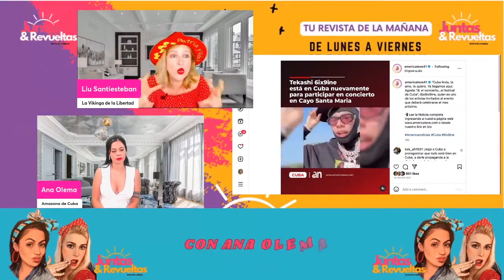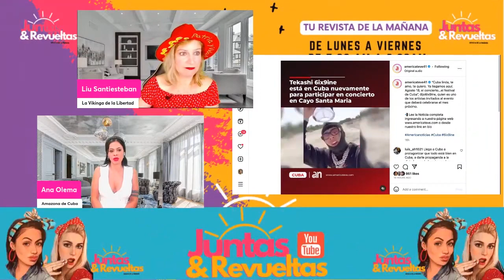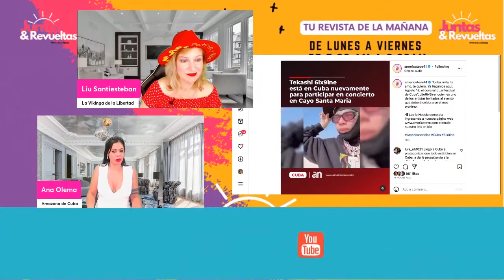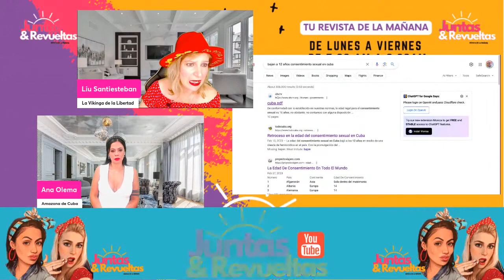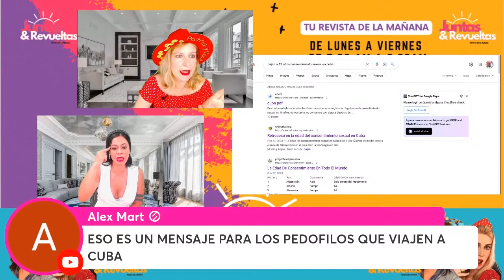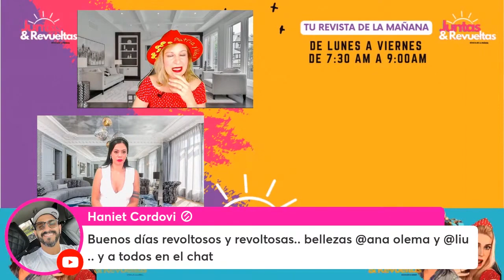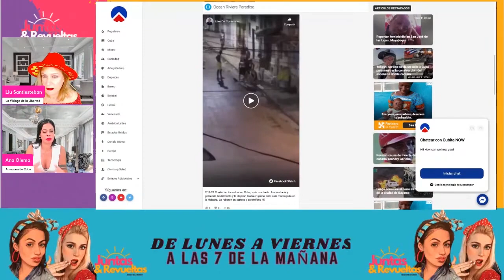Baja la edad de consentimiento sexual en Cuba 🤬😡